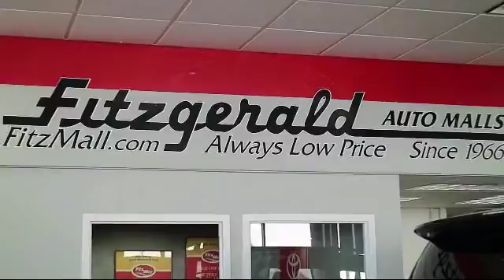2013 Toyota 4runner SUV 4wd 4dr V6 Sr5 (natl) Gaithersburg Germantown Clarksburg Rockville Urban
2013 Toyota 4runner SUV 4wd 4dr V6 Sr5 (natl) Stock Number: 459858A Vin:JTEBU5JR0D5139315.